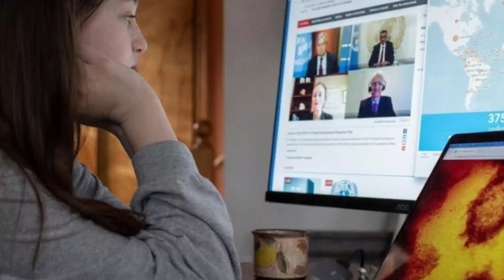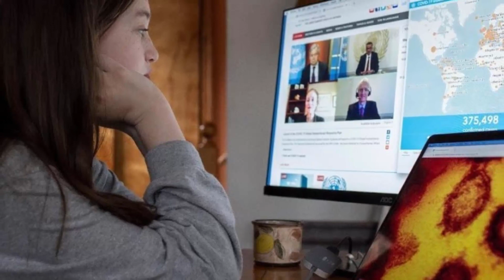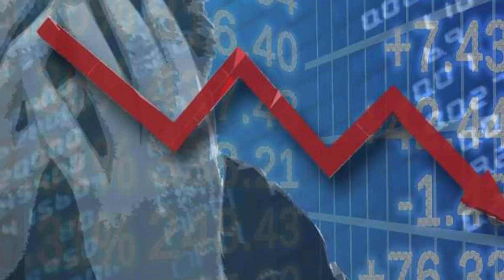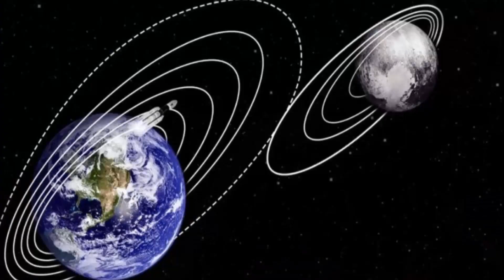করনার পরবর্তী পৃথিবীতে যে ৯টি পরিবর্তন নিয়ে আসবে...